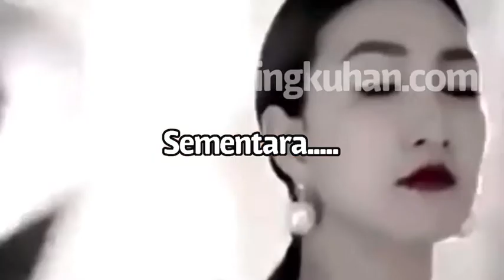Cara Sewa Jasa Detektif Swasta Di Indonesia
Cara sewa jasa detektif swasta di Indonesia perlu dilakukan. Terutama bagi anda yang sedang diselingkuhi oleh pasangan dan ingin mencari bukti perselingkuhan tersebut. Kita semua tahu bahwa fungsi dari sebuah bukti adalah untuk meluruskan suatu permasalahan.